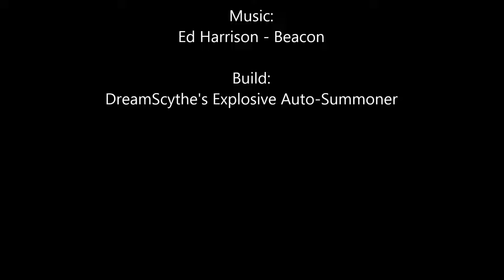Chimera Map EASy